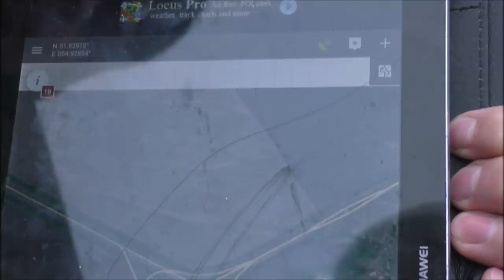СНЕЖНЫЕ ИГРЫ 4×4 / ПОКАТУШКИ / ПОЛИЦИЯ.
---2.  Предлагаю вам варианты  взаимовыгодного сотрудничества ! Делаю обзоры, тесты автомобилей. Стоимость одной рекламы на моём канале ОТ 1500 рублей.
3. КУПИТЬ ДИНАМИЧЕСКИЙ ТРОС Канат полиамидный(ПАТ) диаметр 19 мм. Тросовой свивки. Преимуществом полиамидных изделий является высокая прочность, повышеная сопротивление к истиранию и ударным нагрузкам, устойчивость к действию щелочей и гниению. Канаты хорошо пружинят, выдерживают сильные рывки. Удлинение под нагрузкой 20-25 %. Температура плавления 215 С. Усадка при использовании может составить до 10%. Разрывная нагрузка 5640 кгс.